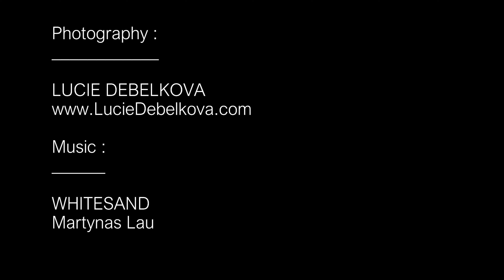Northern Lights beyond Arctic Circle, Sweden - Timelapse Video - 4K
Seeing Northern Lights - Aurora Borealis is always unique and special moment and when you are very lucky, you can experience incredible northern lights with colors ranging beyond the more regular green and yellow to red, orange, blue, purple or pink, thanks to powerful solar storm. Frozen land of Arctic Lapland offers some great setting for capturing NorthernLights under snowy landscape, which is often difficult to find along the coast. Average temperatures around - 25C, with occasional -40C, dont make it particularly friendly experience, but the one which will always be treasured.

Location : Lapland, Sweden / Sverige